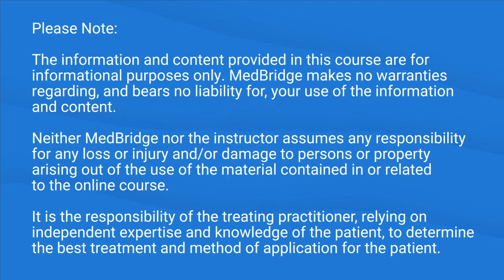Monitoring Exercise Intensity During Pregnancy - Catherine Cram | MedBridge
Read related article: "Incorporating Current, Evidence-Based Prenatal Fitness Guidelines in Your Practice"